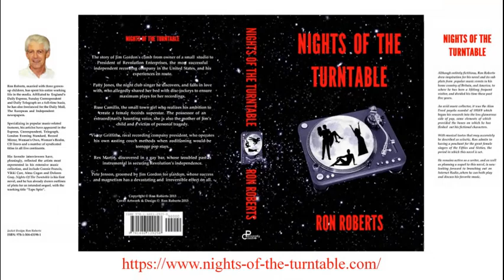Mr Lee Grant - Tabatha Twitchit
Bogdan Kominowski was born to Polish parents in a concentration camp just outside of Düsseldorf on 22 April 1945. His father perished in the Holocaust but he and his mother survived and in 1949 emigrated to New Zealand, settling in Palmerston North in the north Island.
He left school at 14 and enrolled at Palmerston North Teachers College, following which he became a teacher at West End School , where he was popular with staff and pupils alike, displaying talents as a musician, singer and artist.
His musical interest led to him joining a local group, The Cyclones. One of his friends contacted a local DJ, Keith Richardson, who ran youth dances in the Hawkes Bay area, which led to him undertaking several gigs there. Keith considered his name a bit of a mouthful and, on his wife Sylvia's recommendation, persuaded him to adopt the stage name of Lee Grant. However, with two actresses of that name — one a popular New Zealand actress, and the other the Oscar-nominated and Emmy Award winning American star of 'Detective Story', 'In the Heat of the Night' and 'Peyton Place' television series — he adopted the prefix "Mr."
Mr Lee Grant made his recording début for Zodiac Viscount in 1965 with "Doo-Doodle-Do-Doo" bw "As Long As I Have You". While promoting that single on the TV show 'Teen Scene' in Auckland he met reporter Dianne Cadwallader who, spotting his potential, enlisted the support of a fashion expert to help create a new look, secured hin a recording contract with HMV and an appearance on the Wellington TV show 'Teenarama'. Lee gained further exposure by taking part as a supporting act in a concert package tour headed by Sandy Edmonds, Roy Orbison, The Walker Brothers and The Yardbirds.
It was after Dianne had successfully negotiated an appearance on New Zealand's first local pop music show 'C'Mon' that Lee's career began to take off. The show's producer, Kevin Moore, was sufficiently impressed to make him a resident singer on the series which made its début in February 1967. During its first season his HMV single "Opportunity" entered the national NZ charts and, aided also by another package tour starring The Animals and Dave Dee, Dozy, Beaky, Mick and Tich, gave him his first number one hit. His next release, "Thanks To You", did likewise. Following "Movin' Away" in December '67, which peaked at #2, Lee released a creditable version of "Ave Maria" before "Why Or Where Or When" provided him with his third chart-topper. To this day, he shares with John Rowles the distinction of being joint second in the league table of local NZ artists with the most #1 hits. The pair had, in fact, remained top of the list for several decades until the arrival of Samoan rapper, Scribe, whose tally stands at four.
In March 1968 Lee, then regarded as his country's most popular male artist, flew to England where he hoped to reproduce his success. Although he left behind two further chart entries, he failed to establish himself in the UK. He had the Mod look and could certainly sing. For me a big plus factor was that he was also quirky! It was that distinctive element which was strongly featured on his excellent 1968 album, 'Mr Lee in London', on which the first two selections were songs by Britain's premier songwriter, Les Reed. Opening the album was "Tabatha Twitchet" a Les and Barry Mason number that had also been recorded by the Dave Clark Five.
Being away from home, his New Zealand chart fortunes dwindled and, though he had found the British music market a tough one to crack, reinvented himself by taking up acting and reverting back to his name of birth.
As Bogdan Kominowski he appeared in stagings of 'Jesus Christ Superstar' and 'Elvis'; film roles that included KGB agent Klotkoff, famously thrown off a bridge by Grace Jones in the James Bond thriller 'A View to a Kill', and a wide variety of British TV appearances in popular shows like 'Sorry', 'The Paradise Club', 'Brush Strokes', 'The Bill' and 'Vera'.
If "Tabatha Twitchet" is too offbeat for some listeners, I recommend trying his other Les Reed song "To Make A Big Man Cry" or footage of his 'Elvis' performance.